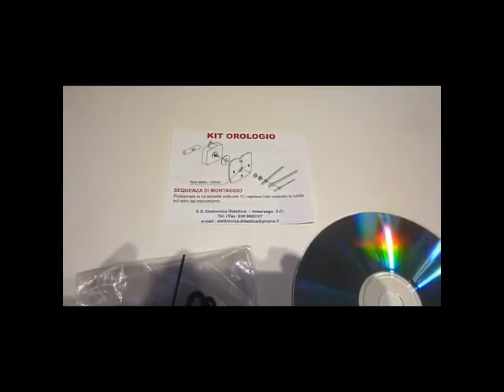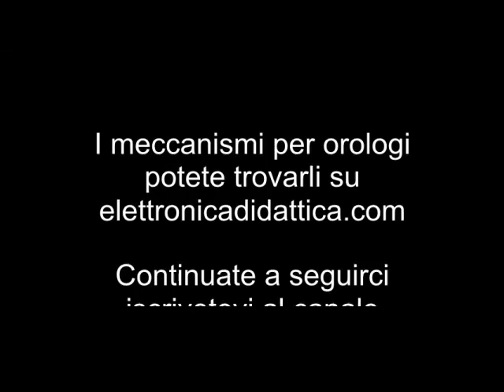Come sostituire meccanismo orologio da parete ecco come montare un orologio da parete.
Ecco il montaggio di un orologio da parete. Abbiamo il movimento al quarzo detto anche meccanismo al quarzo le lancette: ore minuti e secondi, rondelle: una in gomma e una in metallo, un dado di chiusura.

Quando abbiamo un orologio da parete che non funziona più possiamo acquistare un kit con tutto il necessario per sostituire l'orologio.